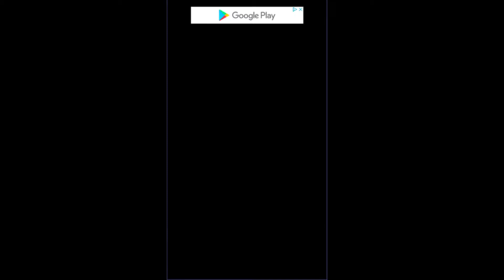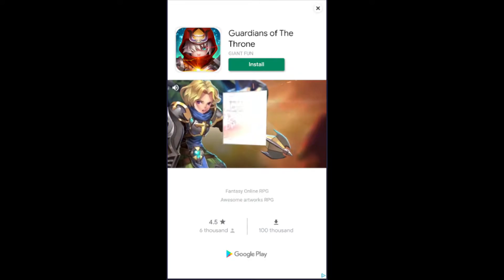Fruits Crush - link puzzle - My first few minutes in game